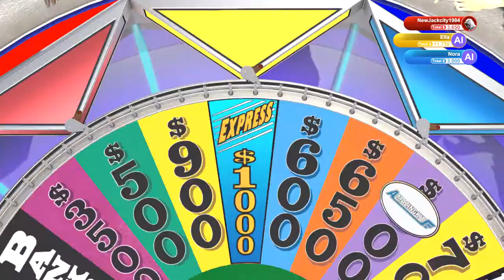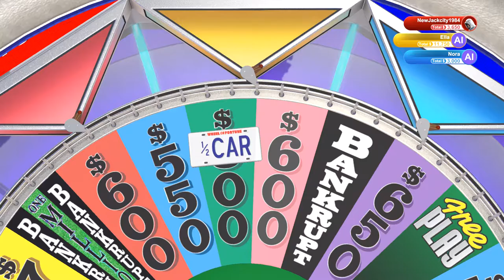Wheel Of Fortune PS5 - Game 3 (4K 60FPS)